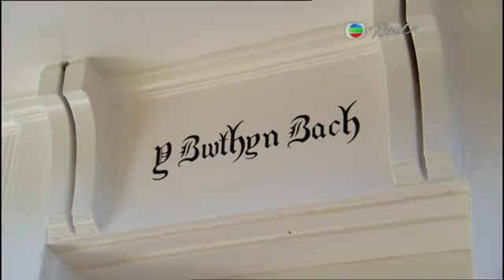Princess Beatrice talking about her grandmother